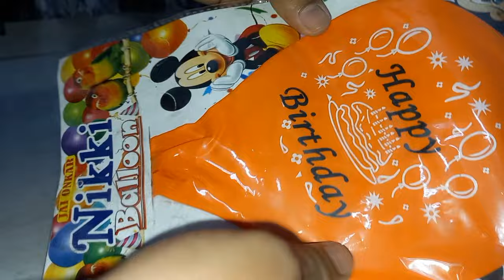Fan experiment with Big happy birthday balloon 🎈 Crompton Super Briz High Speed Ceiling Fan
Fan experiment with balloons | Crompton Super Briz Deco Ceiling Fan | Ceiling fan

Included Components Fan, Manual, Warranty Card
Brand Crompton
Mounting Type Downrod Mount
Style 48-Inch
Colour Smoked Brown
Item Dimensions LxWxH 54 x 26.5 x 20 Centimeters
Material Metal-Aluminium
Controller Type Button Control

Crompton Super Briz Deco 1200 mm (48 inch) High Speed Decorative Ceiling Fan

PRODUCT: Crompton's premium decorative fan, with best in class air delivery
TECHNICAL SPECIFICATIONS: Sweep 1200 mm; Power consumption 70 W; Speed 400 RPM; Air delivery 210 CMM.Reversible Rotation : No
IMPROVED AESTHETICS: Attractive designer shank covers with shiny aluminium blades
LONG LASTING: Anti-corrosive Aluminium blades and body for a long life
RELIABLE: Heavy duty 100% copper winding motor
PACKAGE CONTENTS: 1 Ceiling Fan, 1 Motor, Set of Blades, Set of 2 Canopy, 1 Down Rod, 1 Shackle assembly, Instructions Manual and Warranty Card
WARRANTY: 2 year warranty provided by Crompton from date of purchase.